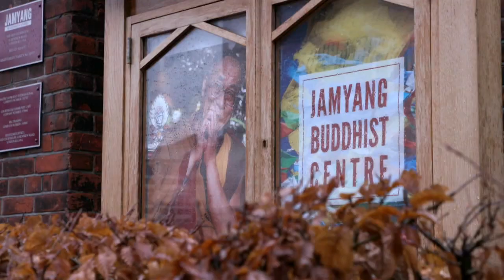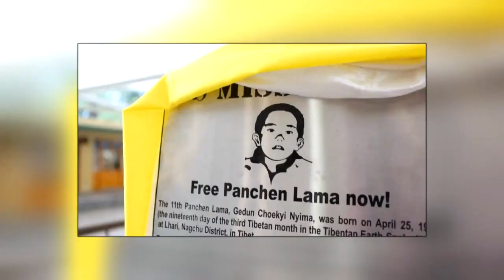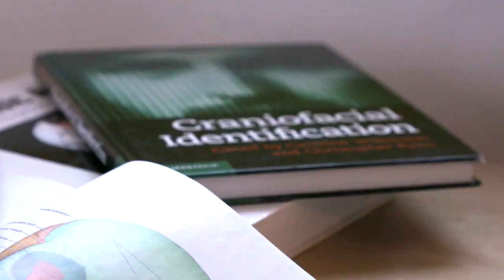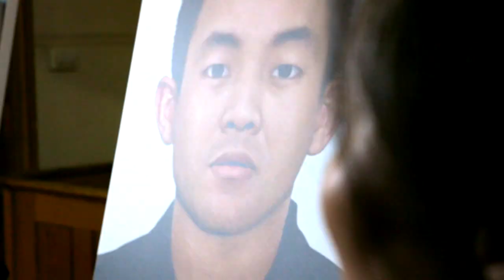パンチェンラマはどこですか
Gedhun Choekyi Nyima was just 6 years old when he was recognized by His Holiness the Dalai Lama as the 11th Panchen Lama, one of Tibet’s most important religious leaders. Just after Gedhun Choekyi Nyima and his family were taken into custody by the Chinese authorities and he has not been seen since.

On the eve of his 30th birthday, a forensic artist has produced a reconstruction of how he may look as a 30 year old. The image was painstakingly constructed in consultation with Tibetans and using exhaustive information on how Gedhun Choekyi Nyima could look today.

The BBC One Show revealed the image in a broadcast on 23 April. Now we need to use the image to take action to help free Gedhun Choekyi Niyma, Tibet's Panchen Lama.

to take action!